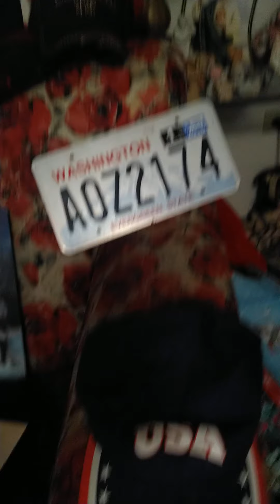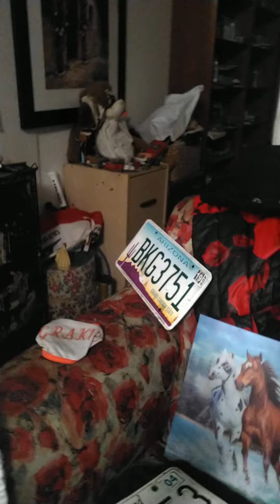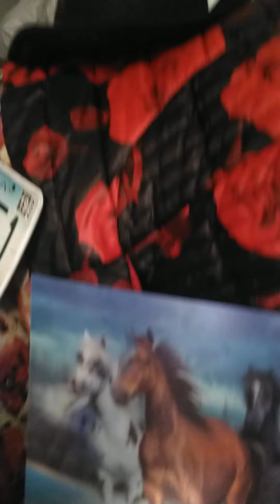Greg Cucina sings Dan Fogelberg "Run for the Roses"